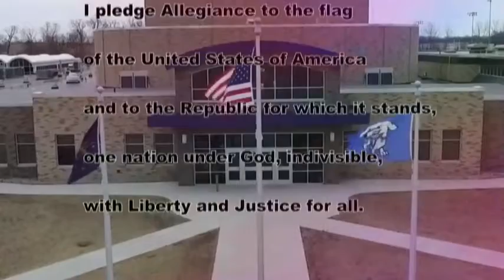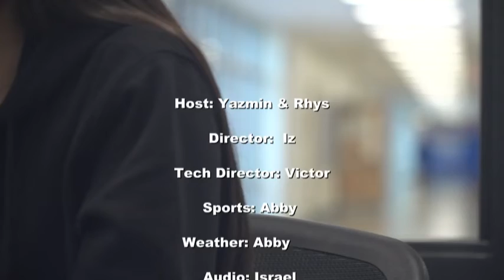HDTV News 11/5/19